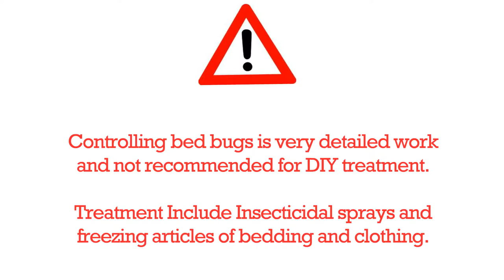Bed Bug Life Cycle - Insect and Pest Control Services Birmingham, Midlands & UK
Bed bug & Pest Control Services Birmingham, Midlands and UK where controlling bed bugs with very detailed work that is not recommended to be attempted with DIY treatment. Contact Pest-Busters for free advice and cost-saving quotes

Our Pest Control and Rodent Control services are available up and down the UK including:
- Birmingham
- the Midlands
- Manchester
- Bristol
- London

Our local centres are:
Pest Busters (Birmingham)
Highfield Farm, Middle Lane, Kings Norton, Birmingham, B38 0DX

Pest Busters (London)
60 Windsor Street,
London,
SW19 2RR

Pest Busters (Manchester)
290 Moston Lane,
Manchester,
M40 9WB

Pest Busters (Bristol)
Unit 422, 179
Whiteladies Road,
Clifton, Bristol, BS8 2AG